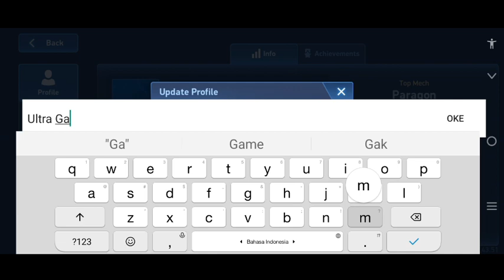Game Perang Robot Mech Arena bukan War Robot 😀